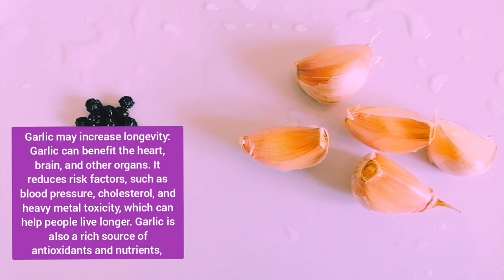Fast බඩ අඩු කරගන්න , ශරීරය සැහැල්ලු කරගන්න හැමදේම එකම පානයකින් - Weight Loss Drink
බඩ අඩු කරගන්න , ශරීරය සැහැල්ලු කරගන්න හැමදේම එකම පානයකින් - Waight Loss Drink